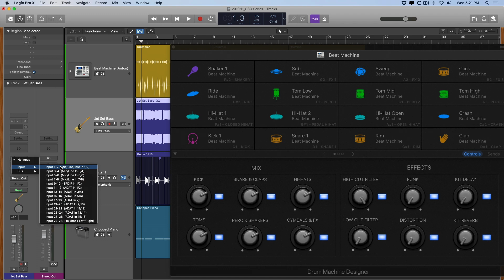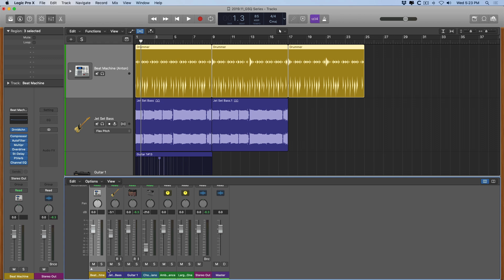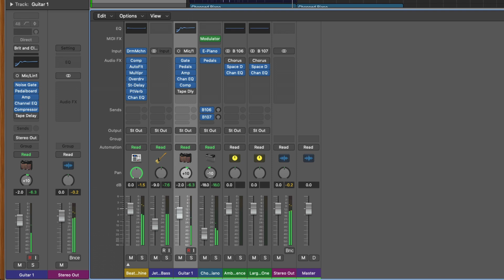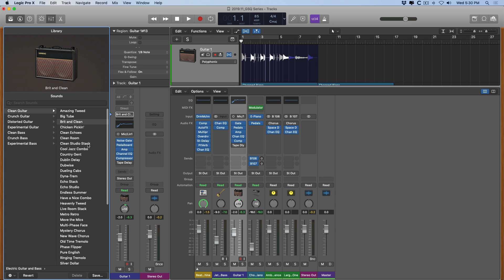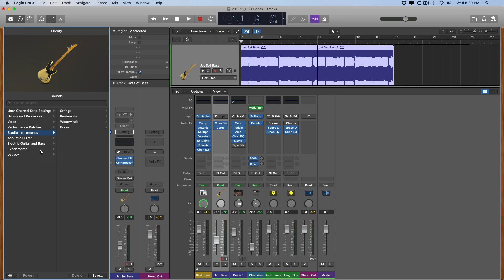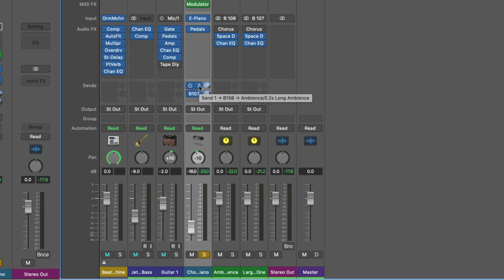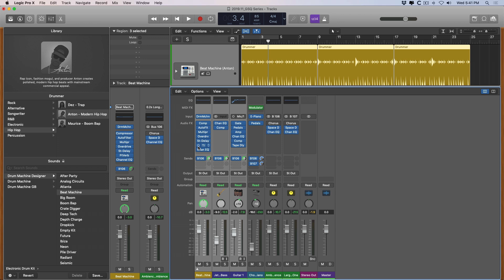Navigating the Logic Mixer - The 5 Day Quick Start Guide to Logic Pro X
Try out Logic Pro X for free for 90 days!

Want more out of LPX? Supercharge Your Logic workflow with these Free Templates and Guides

**Enjoy part 4 of the Quick Start Guide to Logic Pro X? Never miss a reason Why Logic Pro Rules.

Just getting started with Logic Pro X? Why Logic Pro Rules is here to help you get right down to making music in LPX. Check out this free Quick Start Guide.